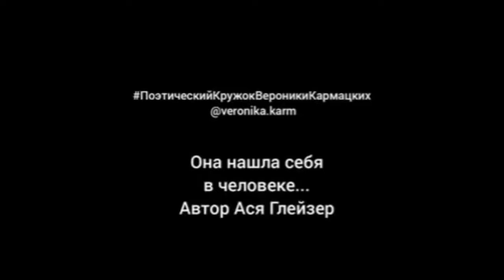Она хотела бы стать просто чайкой I Автор текста Ася Глейзер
Творческое объединение Black Velvet - публикует видео творчество в форматах: видеостихи, музыка, вокальное исполнение, театральное искусство, постановки.